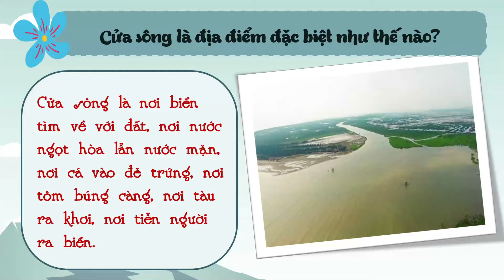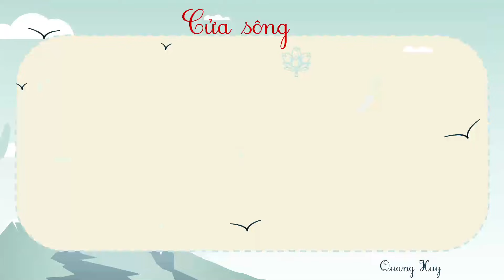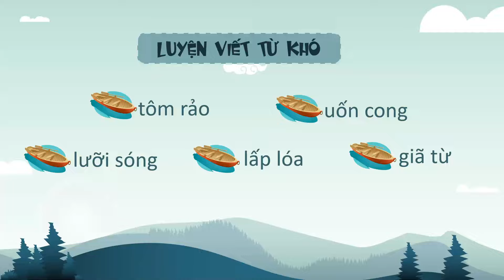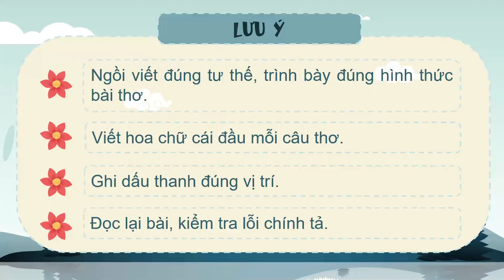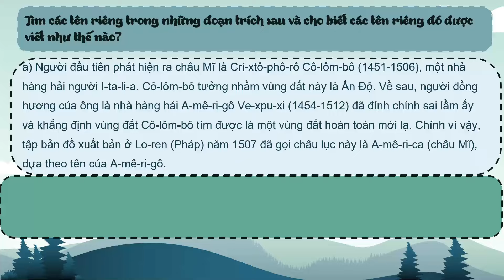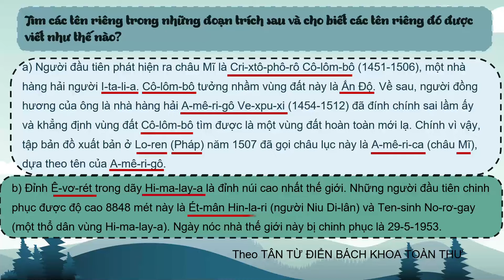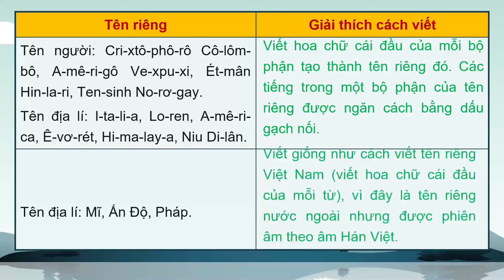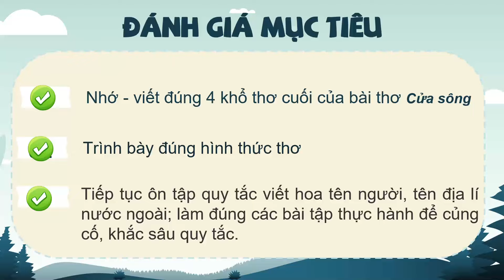TUẦN 27_CHÍNH TẢ 5_CỬA SÔNG